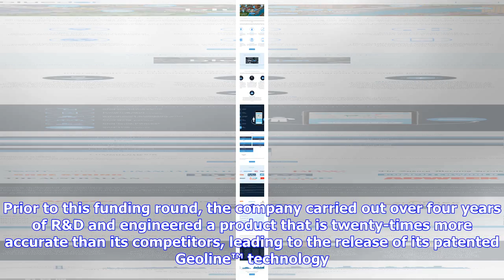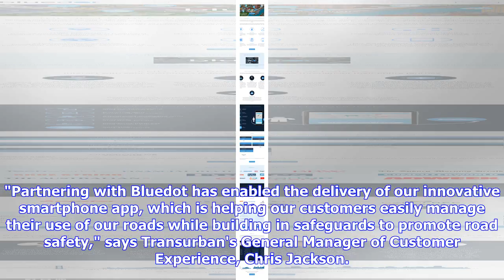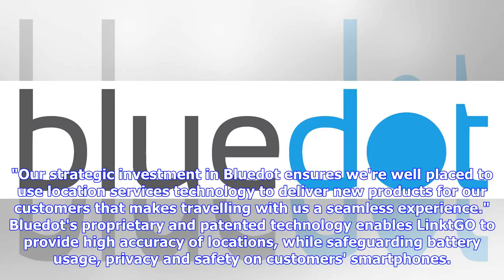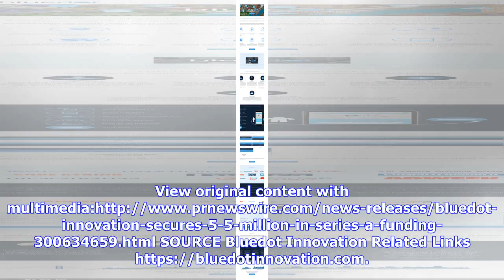Breaking News | Bluedot Innovation Secures $5.5 Million in Series A Funding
Bluedot enables enterprises to connect with their customers through highly relevant and personalized interactions based on the location and context of the customer. By combining best-in-class technology and focus on the behavior and needs of each individual user, Bluedot supports unprecedented contextual engagement, business intelligence and mobile commerce. Enterprises leveraging Bluedot's technology include Salesforce, News Corp and Cox Automotive. In addition to Transurban, Bluedot has attrac...